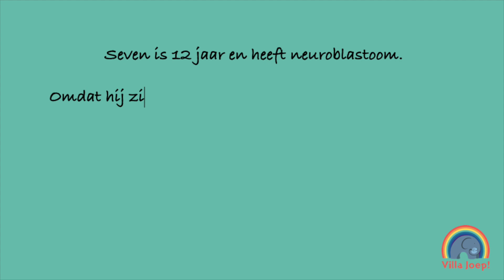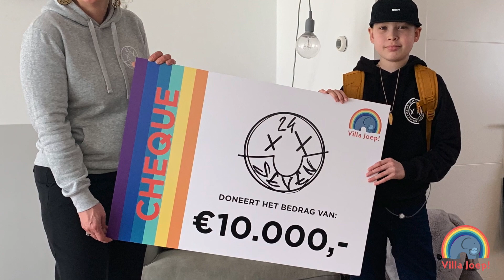Donatie Seven Keijlard